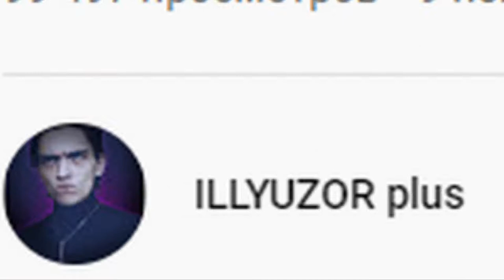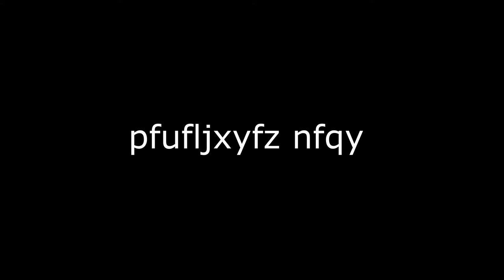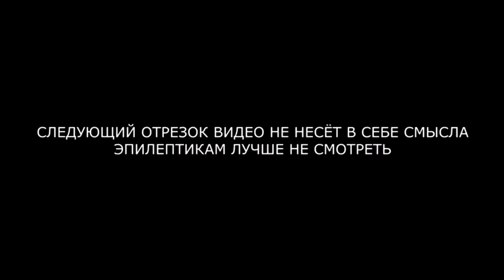разоблачение смертельного файла 32 серый 191109 | разоблачения на смертельные файлы | 3 выпуск